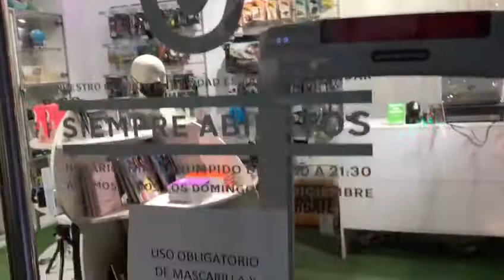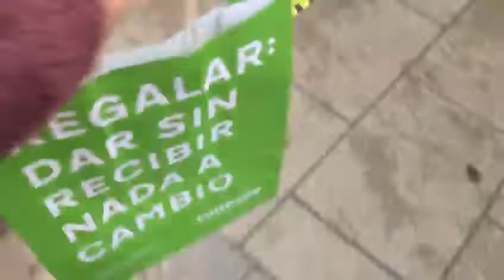Curiosite, la tienda de los regalos originales.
Hoy y mañana nuestra tienda de Madrid estará abierta de 10:00 a 21:30 ininterrumpidamente. Hemos adoptado todas las medidas anti COVID; aforo limitado, gel, ventilación continua, limpieza extrema..todo para que tu experiencia de compra sea agradable y segura.

Gracias a los que hacéis que la noche de Reyes nunca pierda su magia.